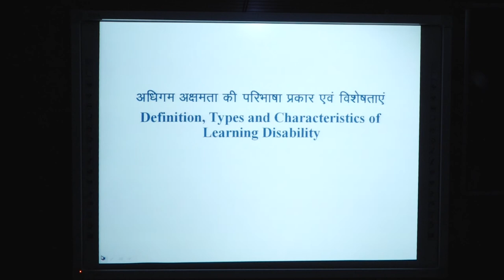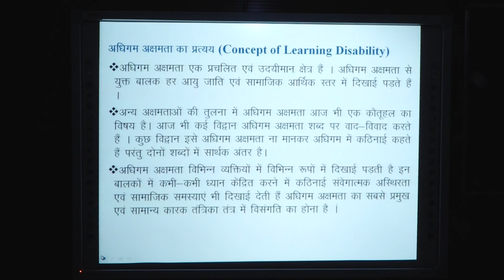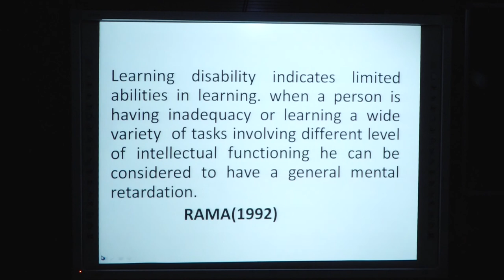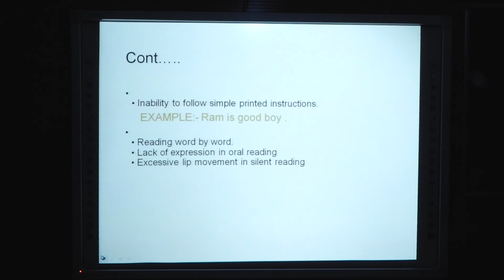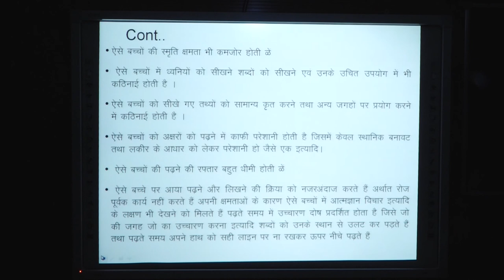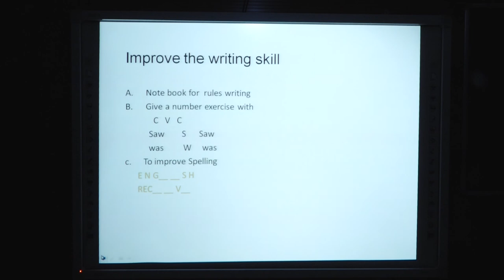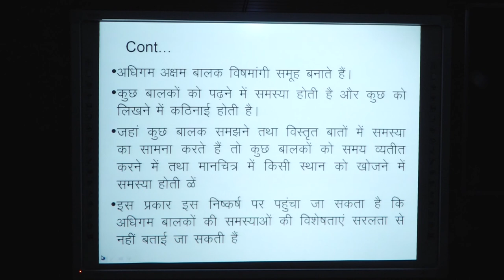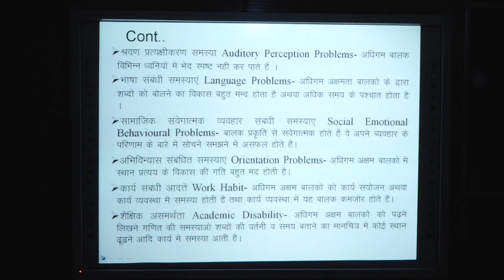Learning Disability Concept Type and Charactestics by. Mr. Rajmani Pal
PROGRAMME -B.Ed.SE

                                    COURSE / PAPER - B.Ed.SE - 04

Introduction to Neuro Developmental Disabilites

                                              Learning Disability

                                    Concept Type and Charactestics

                                                               by

                                                    Mr. Rajmani Pal